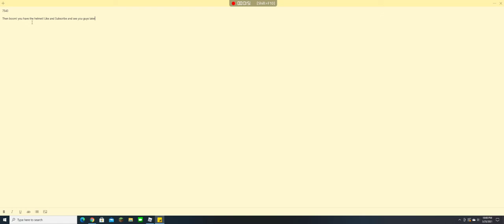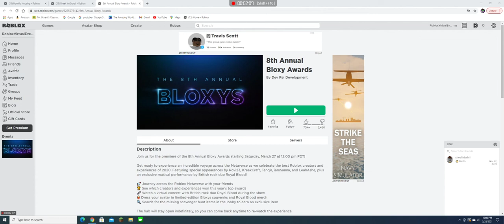(ROBLOX EVENT) How to get the Bloxy Builders Helmet! (Not the best tutorial)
EE